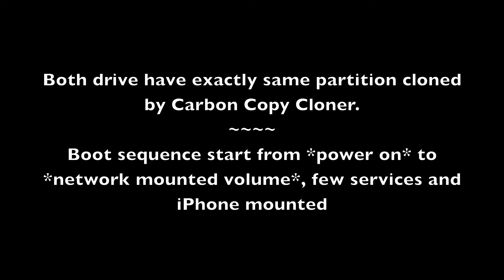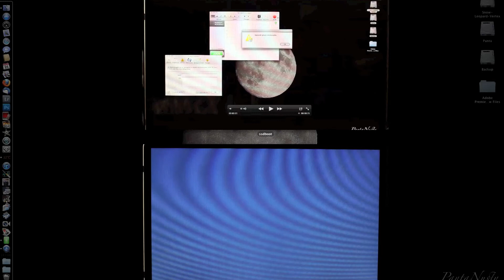SSD vs HDD - Apple Macbook Pro core i5 - The great boot battle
SSD vs HDD - Macbook Pro - The great boot battle

HDD HITACHI
Hitachi HTS545050B9SA02
NCQ (Native Command Queuing) : Yes
5400 rpm

SSD Vertex Series
OCZ-VERTEX
Revision : 1.5
TRIM : No